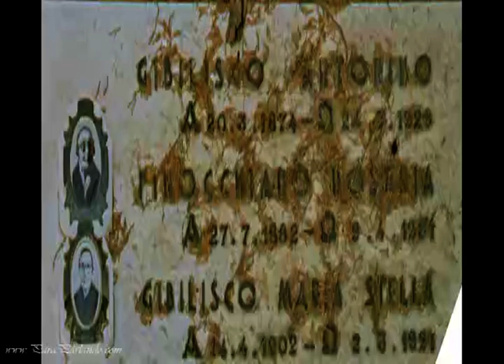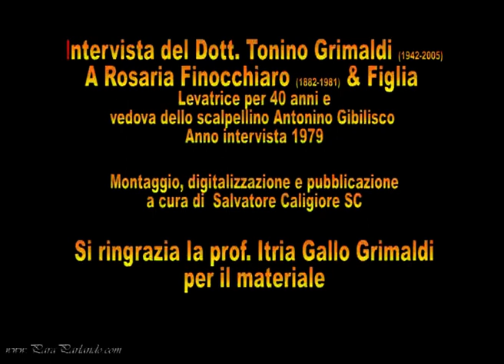Intervista di Tonino Grimaldi alla 97enne Levatrice Rosaria Finocchiario (1979)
Audio Intervista del dottor  Tonino Grimaldi (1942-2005) alla levatrice di Palazzolo Acreide Rosaria Finocchiaro (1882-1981) all'epoca novantasettenne , riguardo il marito scalpellino Antonino Gibilisco e altre notizie di Palazzolo in epoca remota

Archivio Cassette di Itria Gallo Grimaldi
Montaggio e pubblicazione Salvo Caligiore